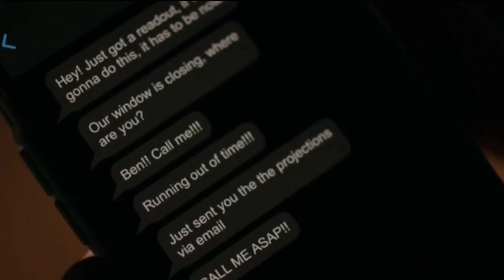Quantum Leap Episode 1 Recap | Ending Explained